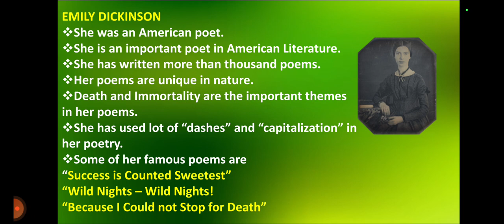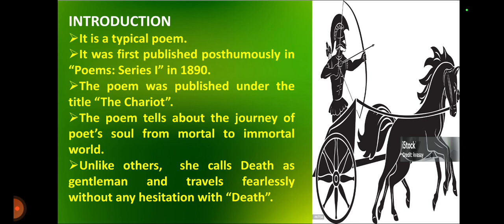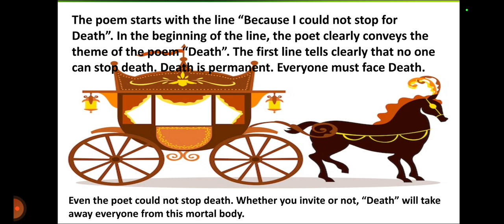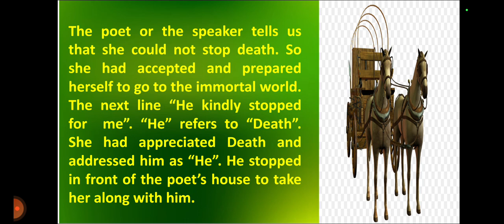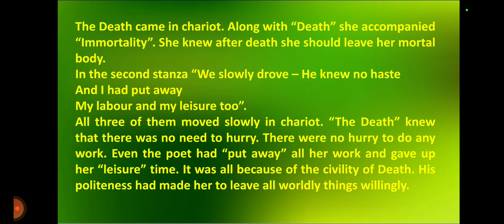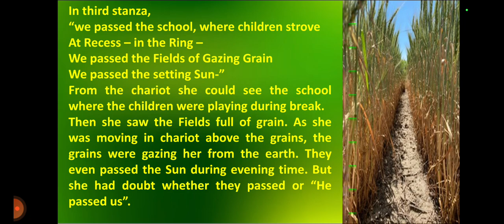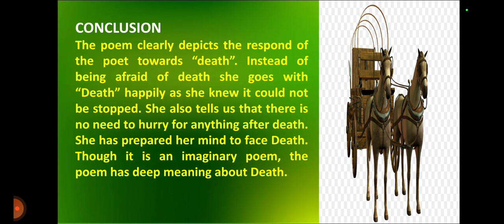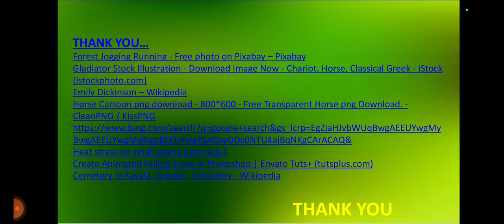BECAUSE I COULD NOT STOP FOR DEATH || POEM SUMMARY || II B.A|| AMERICAN LITERATURE